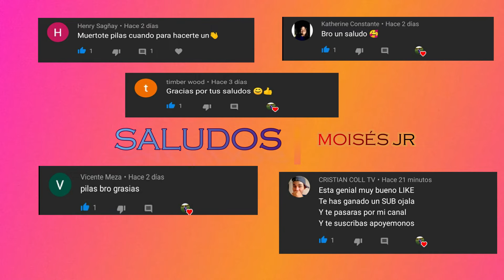Modo Carrera CAPITULO 4 | FiFa 20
Solo me queda agradecer por el apoyo me están dando MUCHAS GRACIAS Y VAMOSSS POR 200 Y MAS SUSCRIPTORES FAMILIA ✝